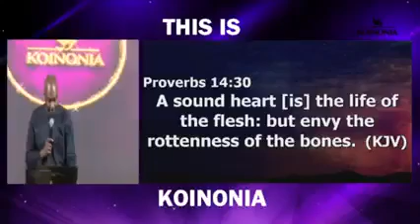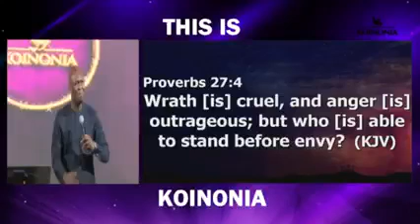Apostle Joshua Selman - Avoid Competitive Jealousy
No matter what, try to avoid competitive jealousy. Here's why